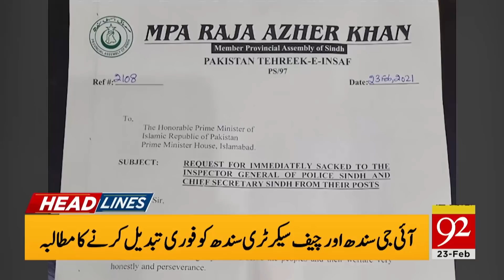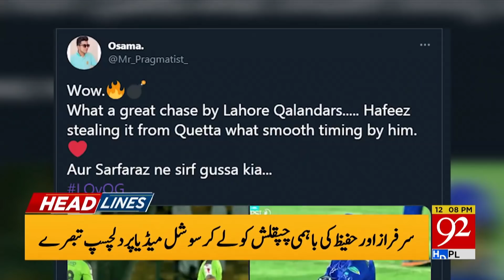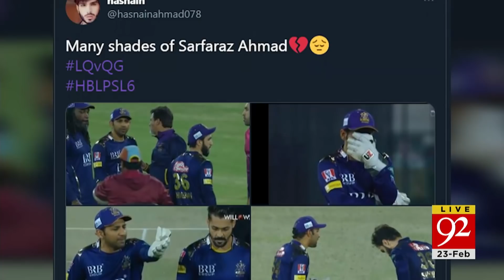NASA Releases First Ever Video Of Rover Landing On Mars Headlines | 12: 00 PM | 23 February 2021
Team Members:
Arif Nizami | Asad Ullah Khan | Saadia Afzaal | Sarwat Valim | Haroon Ur Rasheed | Faisal Abbasi | Shazia Zeeshan | Irshad Arif | Moeed Pirzada | Junaid Iqbal | Rana Azeem